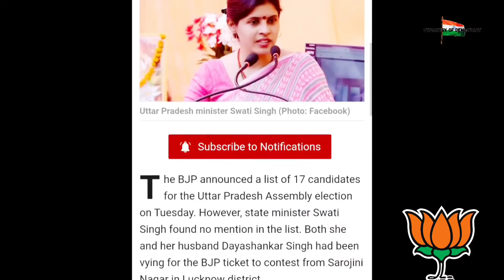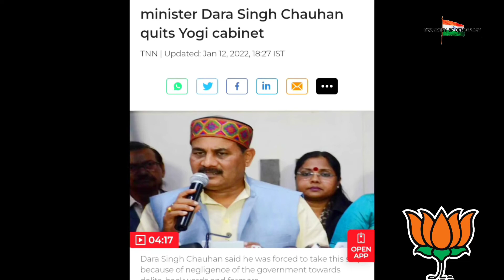Yogi Adityanath || Ft. BAJIRAO MASTANI | RRR | Republic | Padmavat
From Indian Filmmaker SS Rajamouli (Director of Baahubali) comes India’s Biggest Action Drama

Republic Movie

padmavati Padmavat